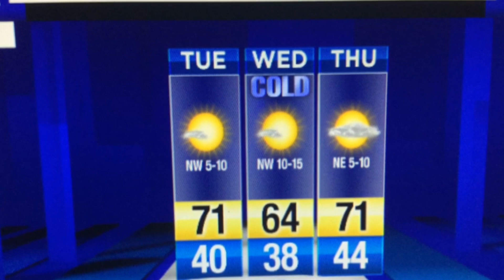Sunny and warmer today, back to jackets tomorrow